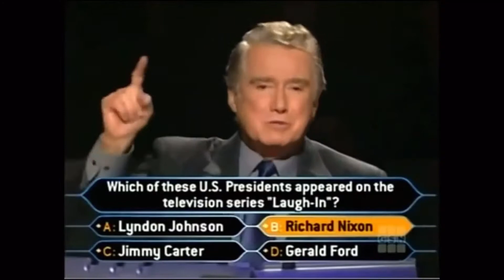Who Wants To Be A Millionaire Go!Animate Network Promo #2 (2002)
NOTE: Fanmade.